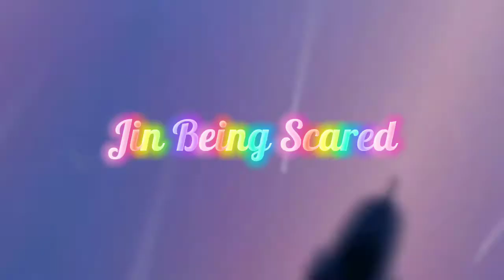Jin Being Scared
Hi Army!!!

Remember i post videos EVERYDAY

Enjoy Army!!!